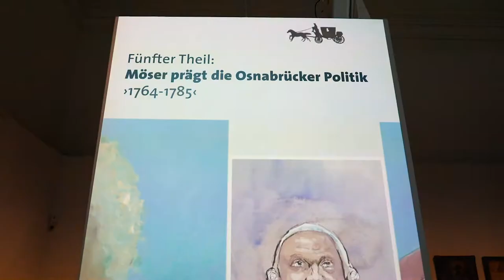Episode Fünf: MÖSER und die Politik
Justus Möser weiss genau, was Osnabrück braucht: Er kennt die wirtschaftlichen und juristischen Grundlagen des Landes und zieht die politisch richtigen Rückschlüsse für die Stadt.